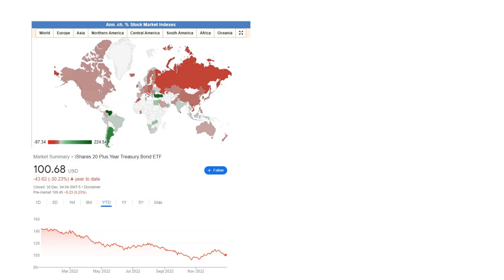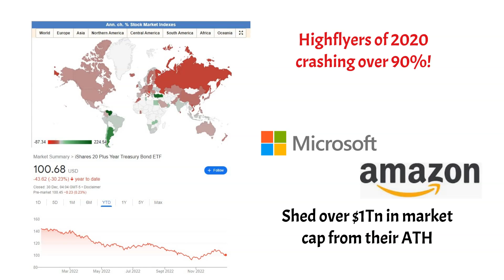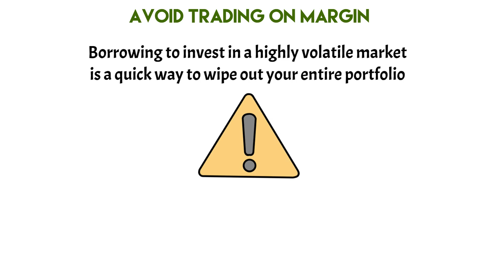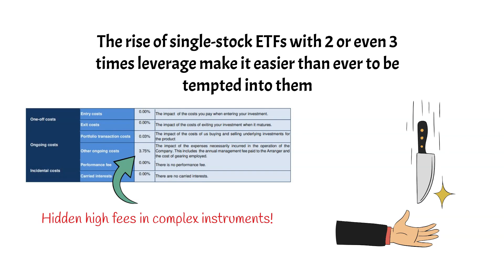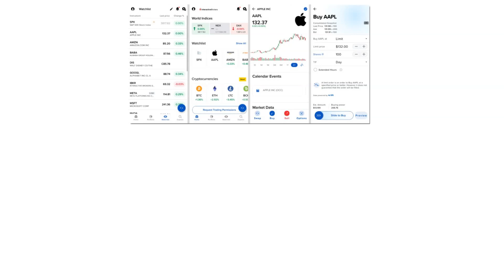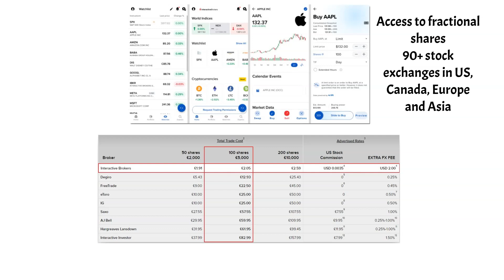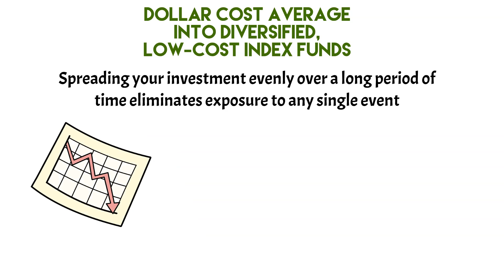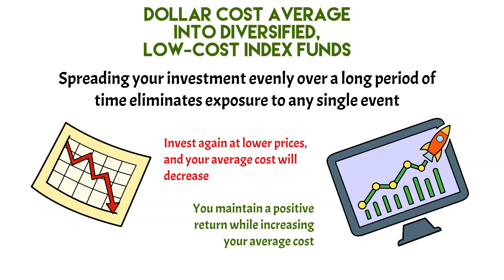How To Invest With Rampant Inflation (3 Tips) | Investing Tips & Tricks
In this video, we will explore how to invest with rampant inflation with 3 key tips that investors should adopt to limit volatility and attempt to drive positive returns in a challenging investment environment.

Interactive Brokers provides execution and clearing services to its customers. Influencer is not
representation and assumes no liability to the accuracy or completeness of the information
None of the information contained herein constitutes a recommendation, offer, or solicitation of
an offer by Interactive Brokers to buy, sell or hold any security, financial product or instrument or
to engage in any specific investment strategy. Investment involves risks. Investors should obtain
their own independent financial advice and understand the risks associated with investment
products / services before making investment decisions. Risk disclosure statements can be found
on the Interactive Brokers website.
Influencer is a customer of Interactive Brokers. Interactive Brokers and Influencer have entered
into a cost-per-click agreement under which Interactive pays Influencer a fee for each click-
through of the Interactive Brokers URL posted herein.